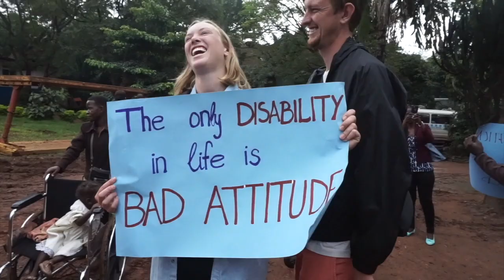Theology of Disability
Final Presentation video 12/8/2017